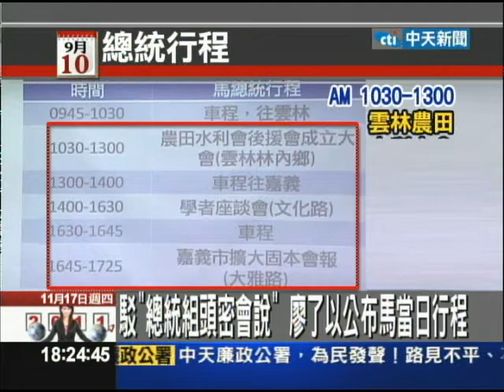【中天】11/17駁組頭密會說 廖了以公布馬總統當日行程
馬總統被週刊報導，九月十號當天密會嘉義地方賭盤組頭陳盈助，民進黨緊咬不但密會，還牽扯三億政治獻金；國民黨秘書長廖了以下午秀出馬總統當天從早到晚的行程，從高雄到嘉義幾乎是一個接一個，中間沒有任何時間可以安插密會行程，反嗆指控是一派胡言。